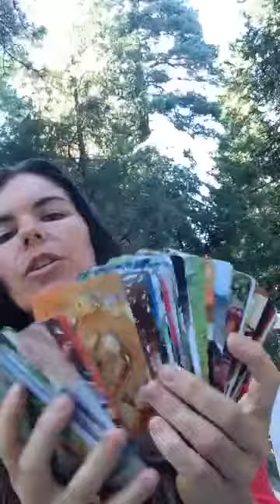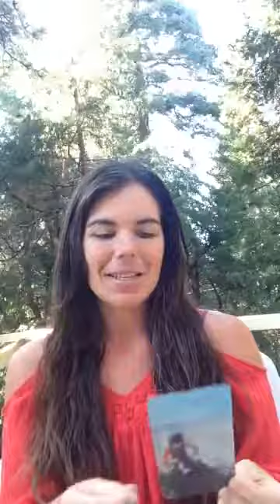Magical Monday! Simplicity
How do we complicate lives to the point that we lose sight of what really matters?